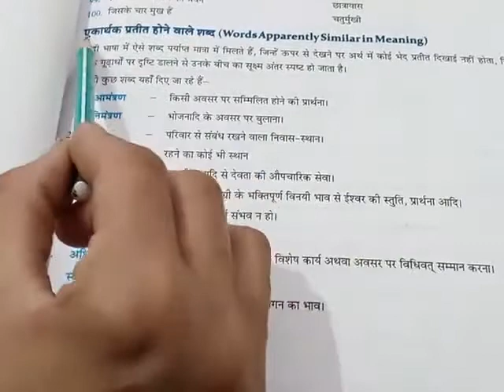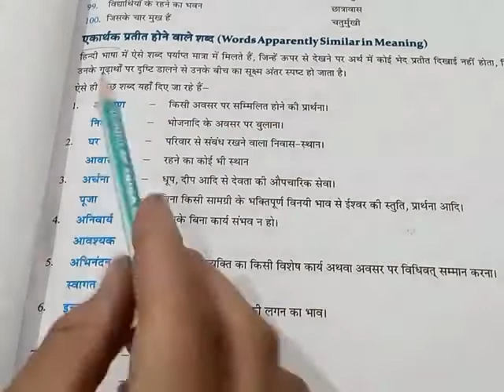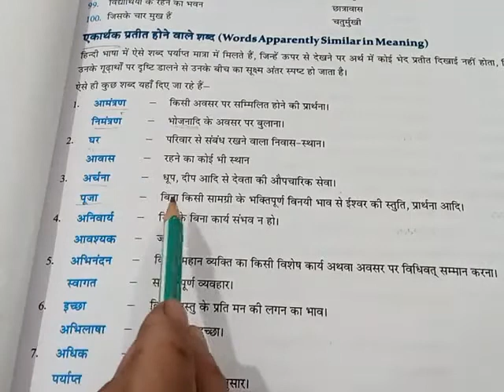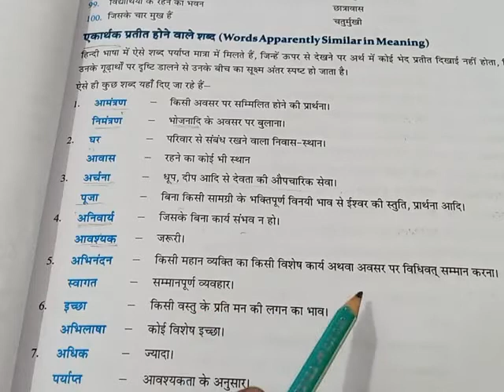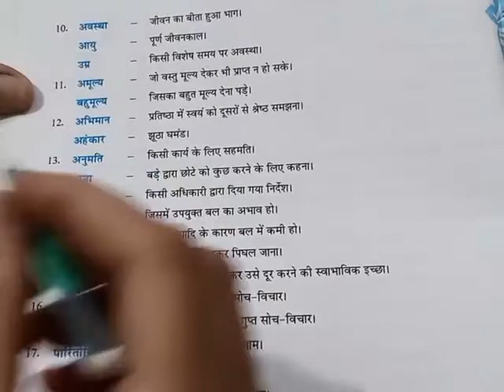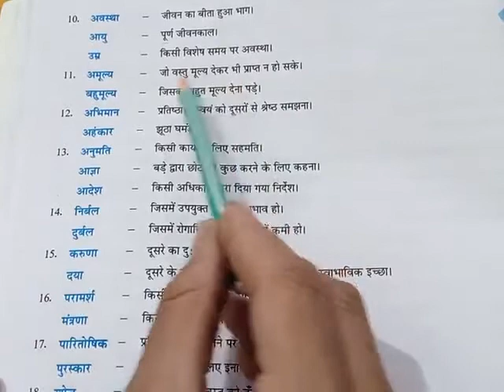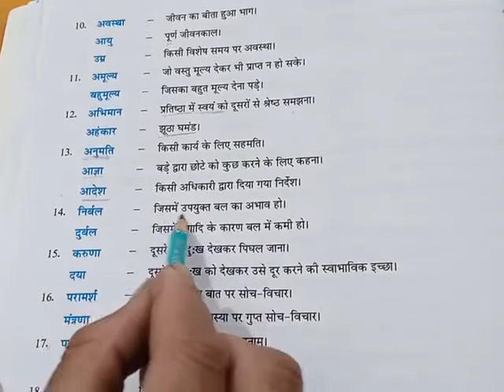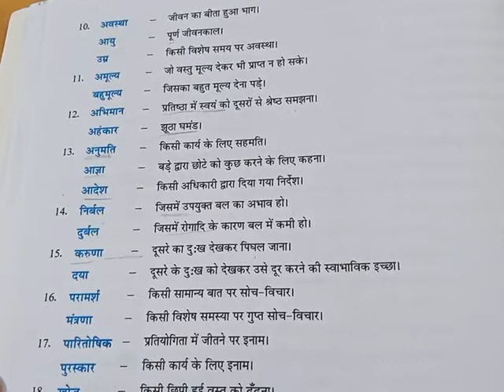एकार्थक प्रतीत होने वाले शब्द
हिंदी व्याकरण